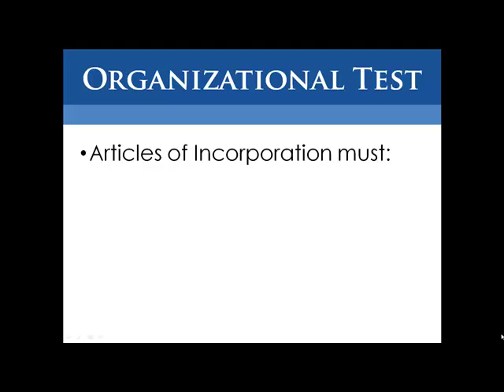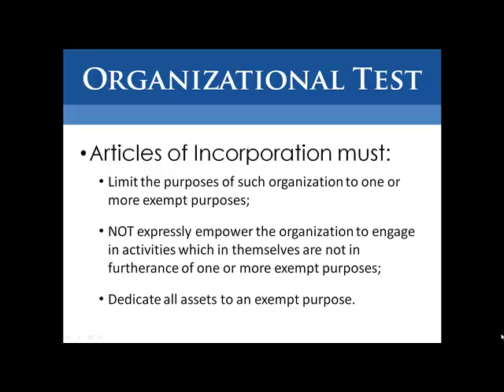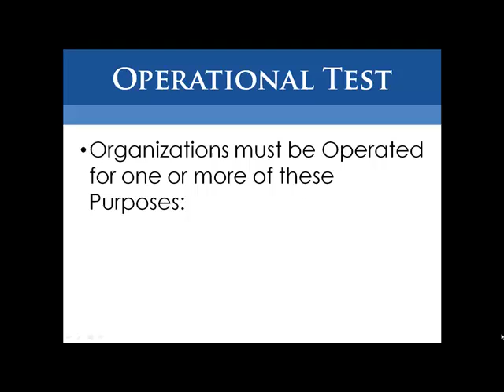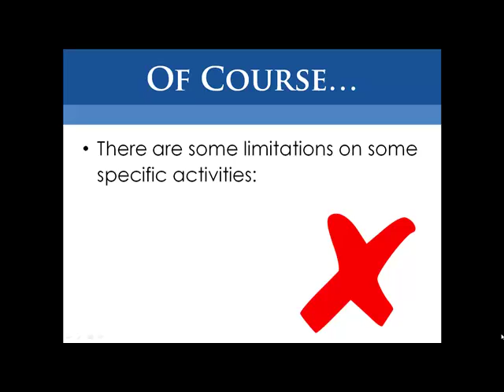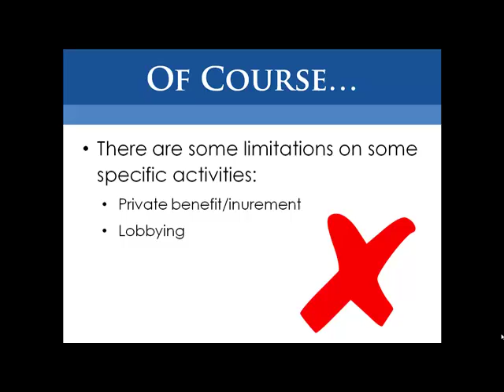Non profit 501c3 Tax Exemption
What's Your Status? If you're a non profit organization that qualifies, then you should be a nonprofit 501c3 tax exempt organization!  Not sure if you will qualify... Watch this short video and get the answers.  For more information on 501c3 tax exempt status,